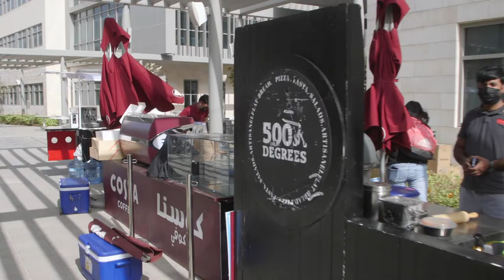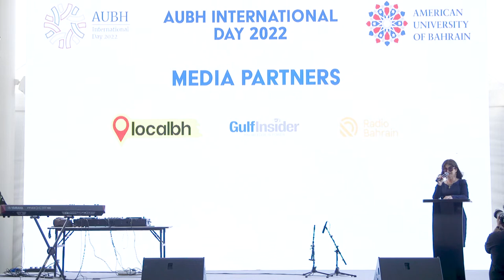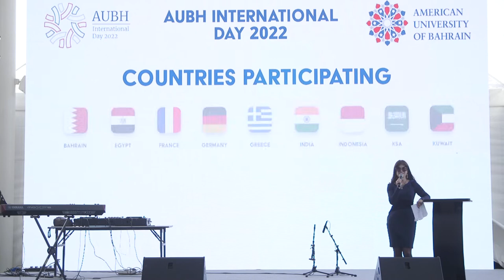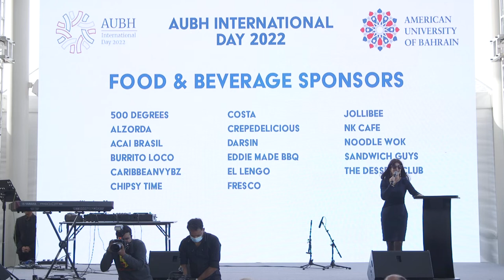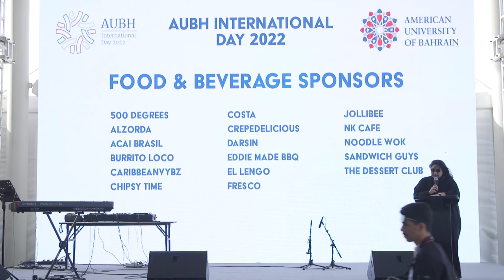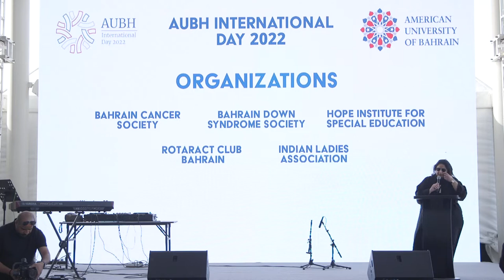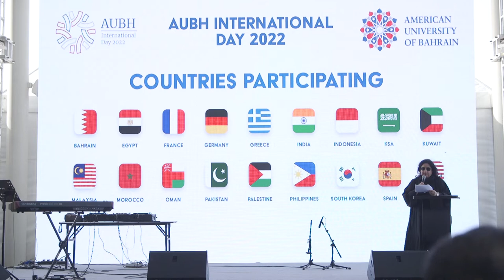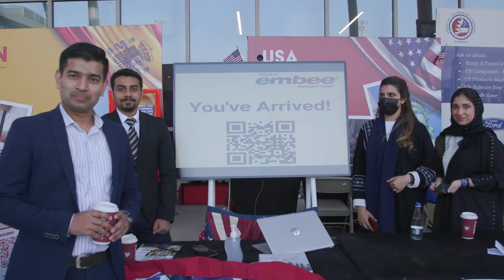AUBH International Day 2022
We have officially concluded the inaugural AUBHInternationalDay under the Patronage of His Highness Shaikh Nasser bin Hamad Al Khalifa, Representative of His Majesty the King for Humanitarian Works and Youth Affairs.

The event attracted 2000 visitors and was attended by senior officials in the Kingdom, ambassadors, youth from national high schools and universities, visitors from the Kingdom of Saudi Arabia and the AUBH Community.

Thank you to our amazing AUBH Student Body, strategic partner, sponsors, media sponsors, embassies, community representatives, food and beverages vendors, liver performers, and visitors who helped in making this event a huge success.

We look forward to seeing you again in spring 2023!